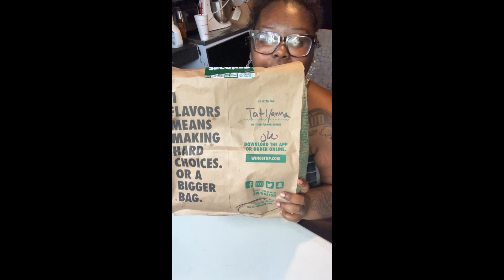WINGSTOP MUKBANG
Thank you for tuning in to my channel💛✨
Eating starts at 1:31 💗

What’s your favorite color? Purple & cheetah print

where do you live? South Carolina

Song in intro - Back it up nd dump it by - imstilljohn